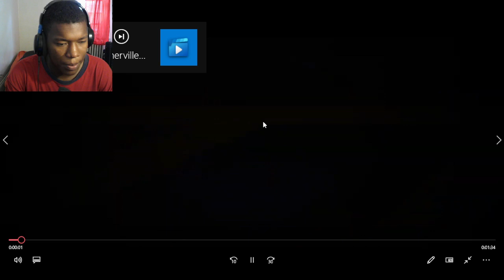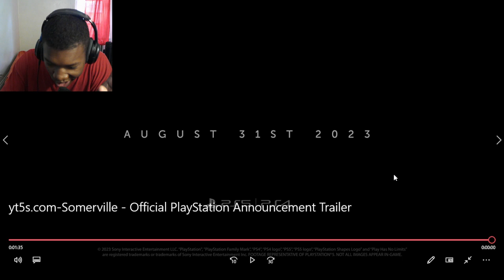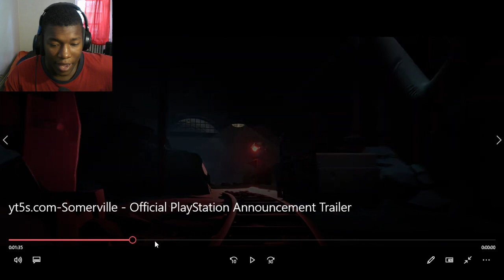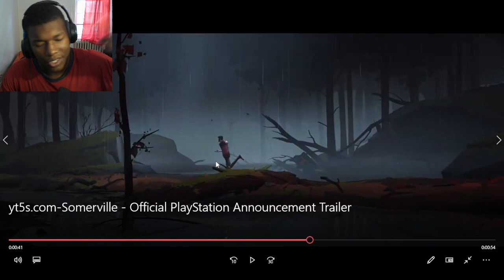Somerville - Official PlayStation Announcement Trailer REACTION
Action,Adventure,Jumpship,PC,Somerville,Xbox One,Xbox Series X|S
Action,Adventure,Jumpship,PC,Somerville,Xbox One,Xbox Series X|S,somerville,e3,e3 2021